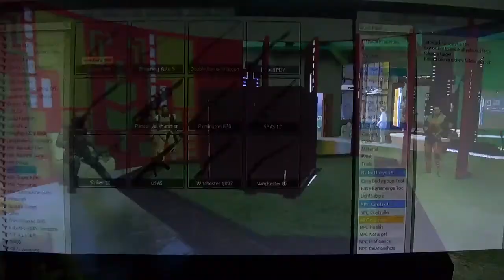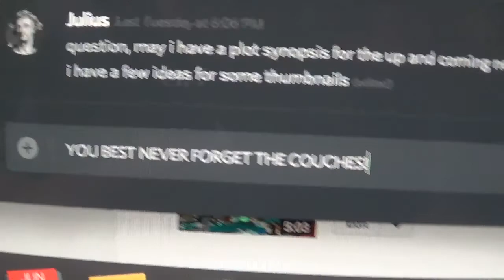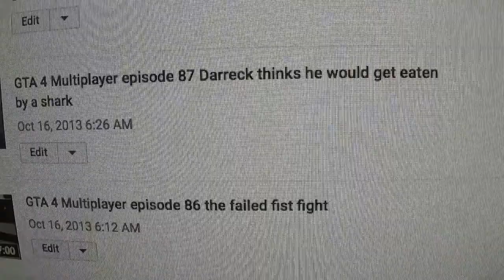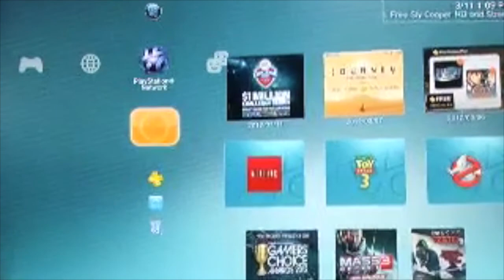17th Birthday: The Top Ten Series's [June 30th]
What to do with my birthday... make a video on the past.